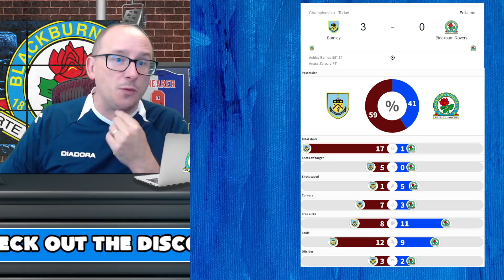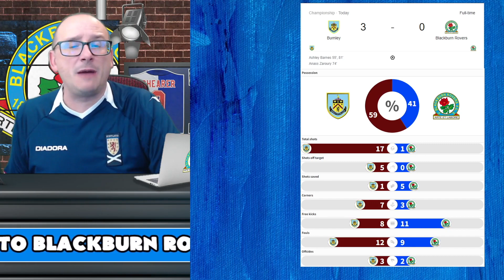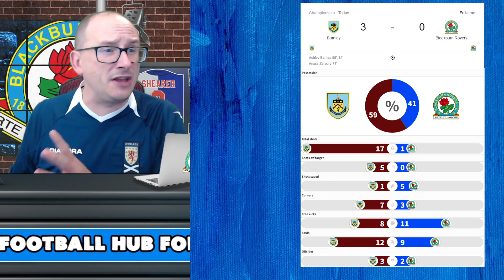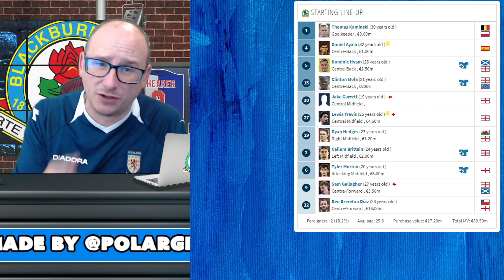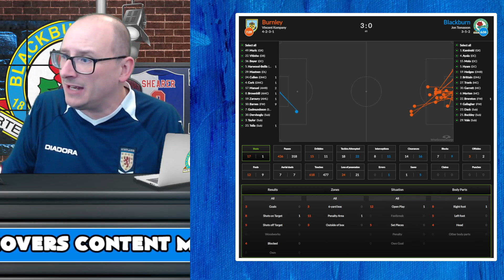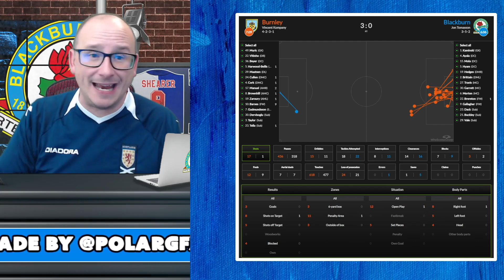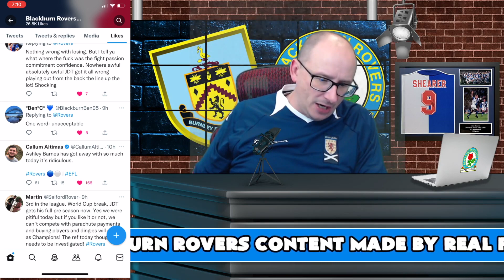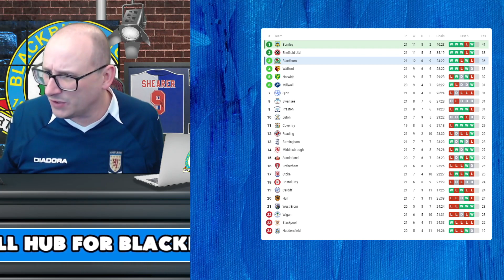BURNLEY 3 ROVERS 0 - REVIEW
Burnley move top of the league after a convincing 3-0 win over Blackburn Rovers.

Rovers offered little throughout the match and will need to take a long hard look at themselves.